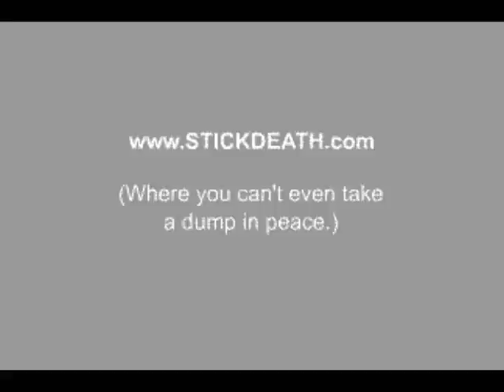Stickdeath Classic Archive 80